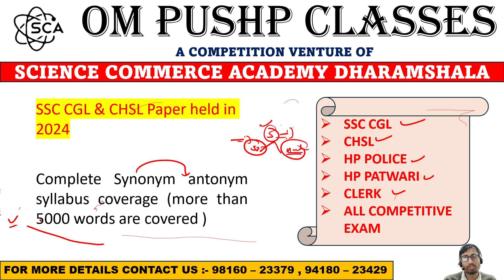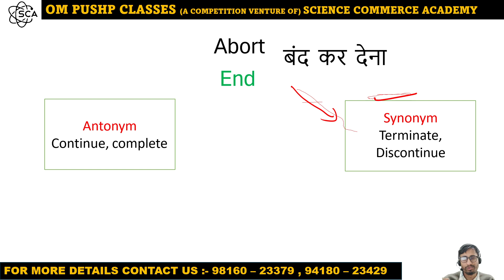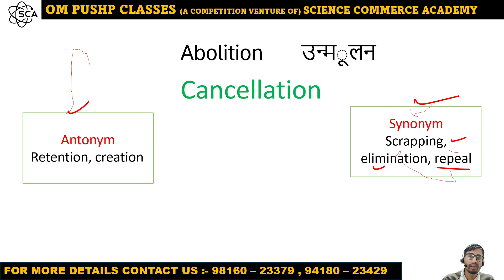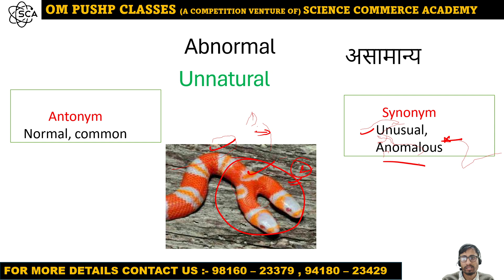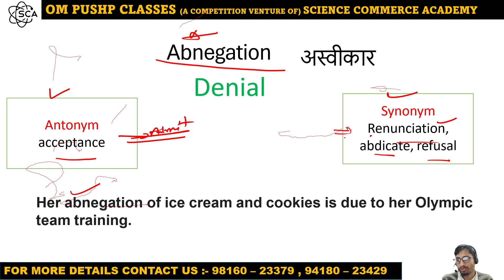ANTONYMS SYNONYMS LECT- 1 (English Vocabulary For Exams SSC, CGL, UPSC, CPO, NDA)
In this video, we will discuss Synonyms and antonyms with tips&tricks in English so that you easily learn and understand while preparing for the exam.